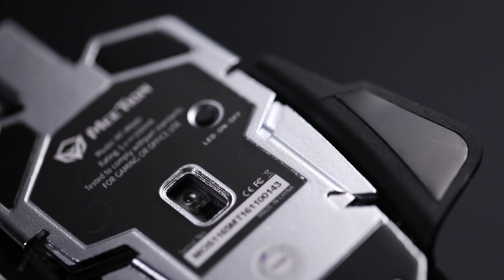MeeTion Brand White Cool Mechanical Gaming mouse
1. Aluminum alloy base, Advanced optics localization pattern. freely moving on any surface (except glass)
2. High resolution, gaming sensitive response
3. 5 million times the long service life of the microswitch
4. High polymer wear-resisting foot pads,10 times stronger than normal ones
5. The natural arc design accords with the shape of palms
6. High/Full speed USB interface,480MBPS of the transmission rate for each second
7. The game, Multimedia control mode switch
8. Four DPI transmission